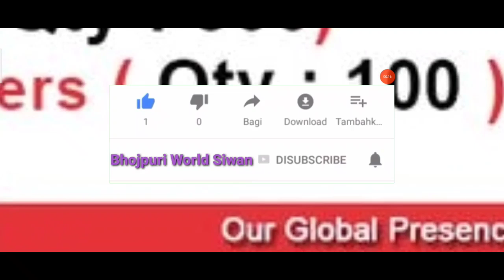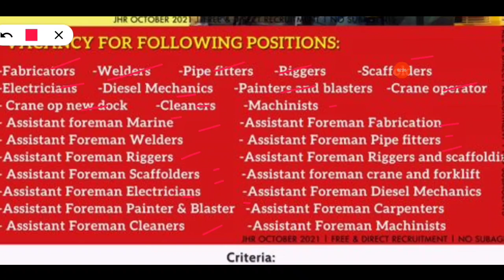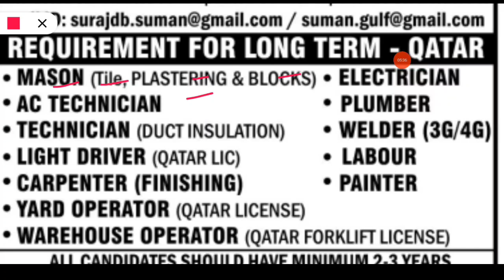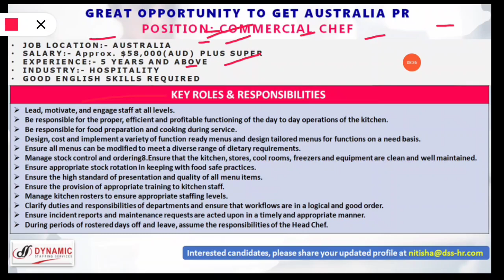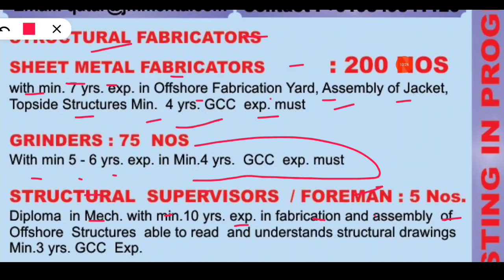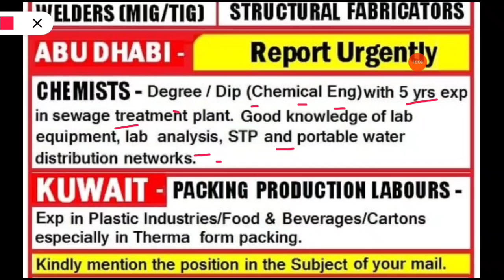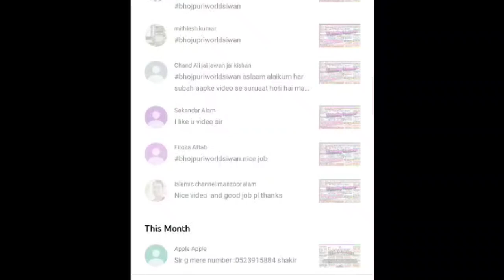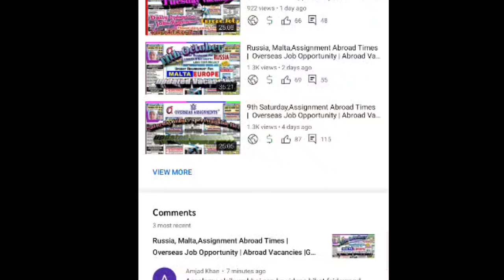Europe,Assignment Abroad Times | Overseas Job Opportunity | Abroad Vacancies |Gulf Job's | FreeGulf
Request Only.

Bhojpuri World Siwan.. (Facebook page)

Amazon Product links. Offers

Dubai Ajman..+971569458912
India Siwan...